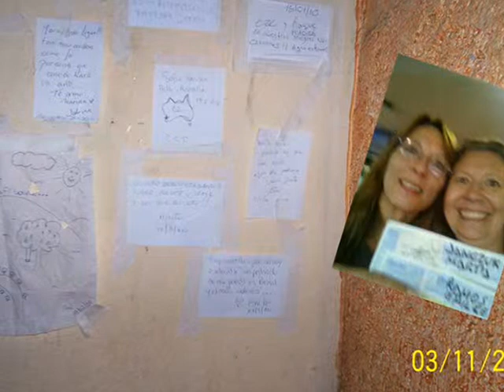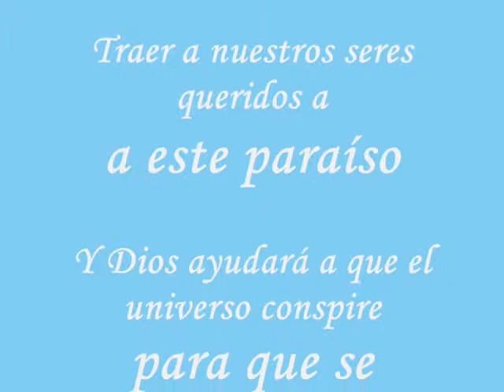Floripa 2011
Florianopolis nuevamente nos volvió a deslumbrar. Marzo 2011